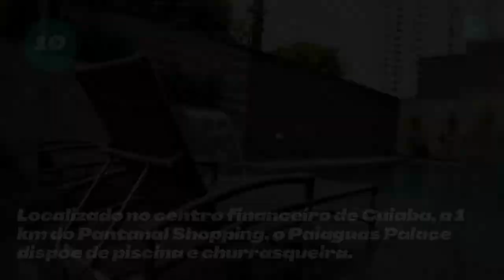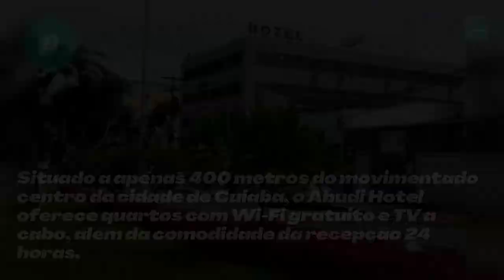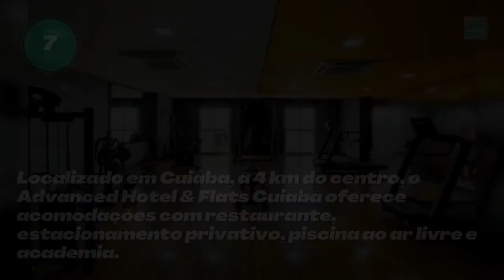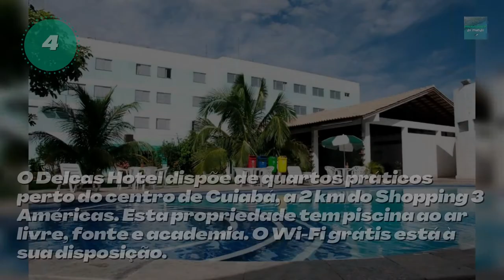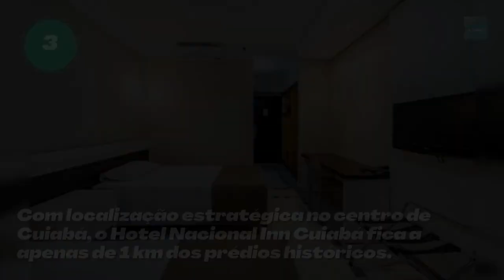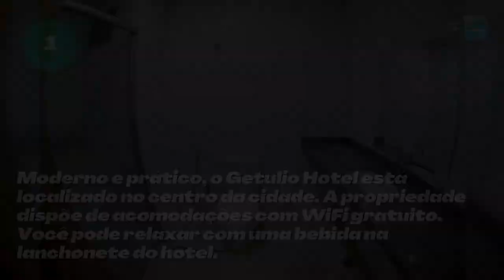🔥 OS 10 MELHORES HOTÉIS: CUIABÁ - MT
👋 Seja bem-vindo a mais um vídeo do Melhores Lugares do Mundo!

➡️ Confira o Top 10 Melhores Hotéis de Cuiabá

Getúllio Hotel
Amazon Plaza Hotel
Nacional Inn Cuiabá
Delcas Hotel
Delmond Hotel
OYO Hotel Panorama, Cuiabá
Advanced Hotel & Flats Cuiabá
Hotel Taiamã
Abudi Hotel
Paiaguas Palace Hotel

✅ Não sabe onde ficar em Cuiabá, o que fazer em Cuiabá ou quer dicas de viagem de Cuiabá? Então veja essa lista que reunimos dos Melhores Hotéis de Cuiabá! Nós da equipe do Melhores Lugares do Mundo reunimos para você Os 10 Melhores Hotéis de Cuiabá. Para fazer essa lista nós buscamos pelos Top 10 Hotéis com a melhor comodidade, conforto, custo-benefício, limpeza e localização, tudo isso para você saber onde se hospedar em Cuiabá. Confira esse Top 10 Melhores Hotéis de Cuiabá e muito mais no nosso canal!

✅ NCS music